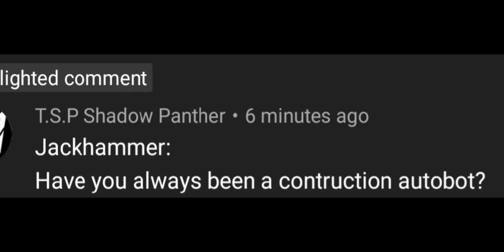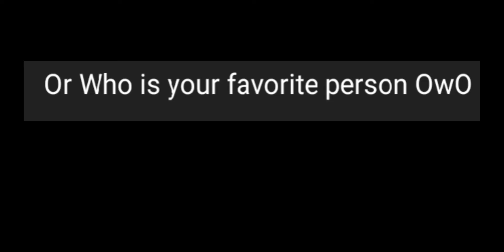QnA Answered! part 2!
this took 4 hours to make ,_,

Characters:
Jack Hammer
LightSpeed
Octane
Bizon
Fennec
Atlas
Carbine

Apps use:
Gacha Club (Characters and background)
Capcut (Editing)

credits:
Music= Daydream by trifect